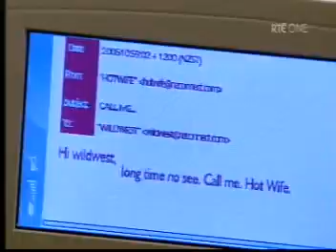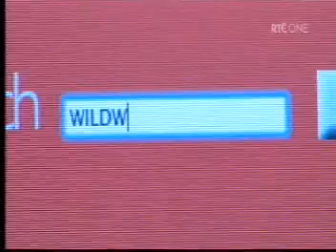Shortland Street ep 3390 pt2/3 (2005 Season Finale)